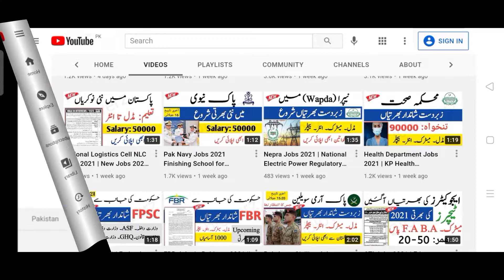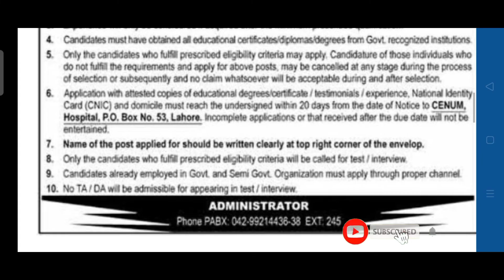Atomic Energy Jobs 2021 | Today Jobs in Pakistan 2021 | Pakistan Atomic Energy Jobs Office Assistant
In this video, I'll tell you ( Atomic Energy Jobs 2021 | Today Jobs in Pakistan 2021 | Pakistan Atomic Energy Jobs Office Assistant ) if you want to Apply this job so I'll complete this job update. So let's get started...

atomic energy jobs 2021 online apply
atomic energy jobs test paper
atomic energy jobs 2021 online apply kaise kare atomic energy jobs 2020 online apply
atomic energy jobs 2020 online apply kaise kare atomic energy jobs april 2021
atomic energy jobs 2021 advertisement
today all jobs update
today jobs

Jobs Topic Cover:
- pakistan ranger
- teacher vacancy
- accounting jobs
- ppsc upcoming jobs
- pakistanjobsbank

new job
new jobs